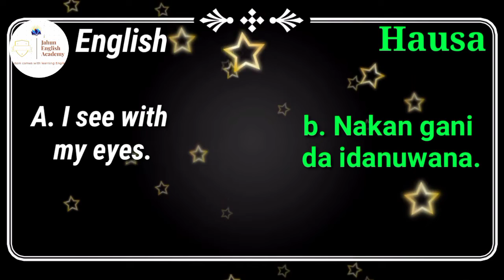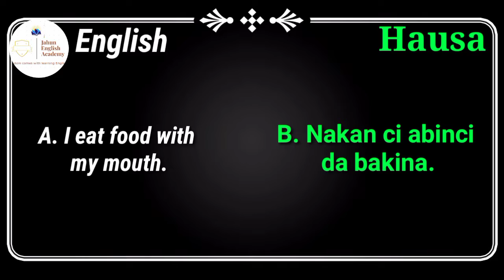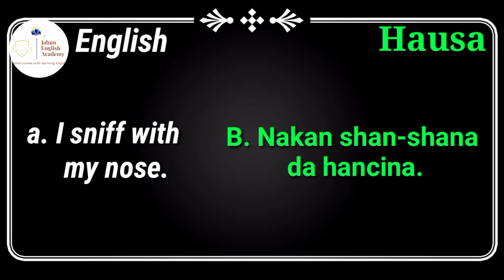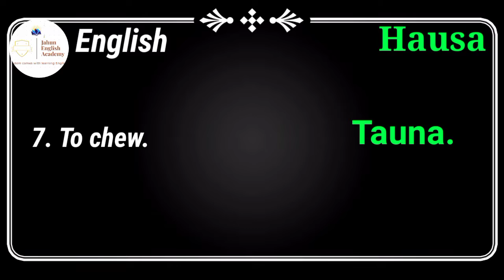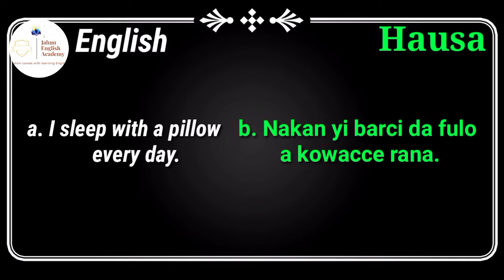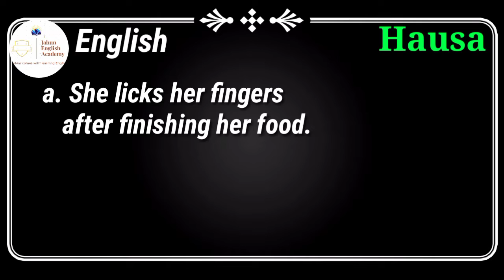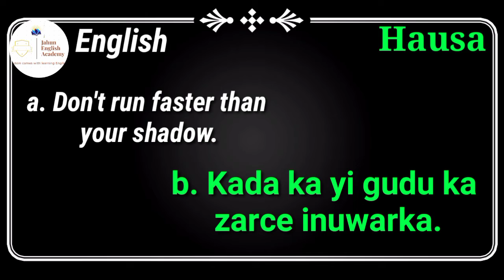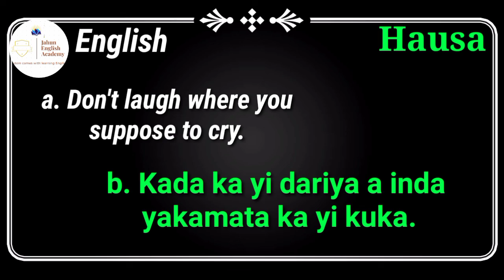Koyon Turanci: Learn Some English Verbs in Hausa.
Some English verbs you must know in Hausa language.

kaɗan daga cikin wasu kalmomin aiki na Turanci da Yakamata ku sani a harshen Hausa.

1. To see - gani

a. I see with my eyes.
b. Nakan gani da idanuwa na.

2. to hear - ji.

a. I hear with my ears.
b. Nakan ji da kunnuwa na.

3. To eat - ci

a. I eat food with my mouth.
b. Nakan ci abinci da baki na.

4. To walk - Tafi

a. I walk with my feet.
b. Kakan tafi da ƙafafuwana.

5. To clap - Tafa

a. I clap with my hands.
b. Nakan  tafa da hannuwa na.

6. To sniff - shan-shana

a. I sniff with my nose.
b. Nakan shan-shanana da hanci na.

7. To chew - Tauna

a. I chew with my teeth.
b. nakan  tauna da haƙwara na.

8. To sleep - bacci.

a. I sleep with a pillow every day.
b. nakan yi barci da fulo kowacce rana.

9. To drink - sha

a. Don't drink if found leaking.
b. Kada ku sha idan kun same shi yana yayyo.

10. To sneeze - Yin atishawa.

a. She sneezes without covering her face.
b Takan yi atishawa ba tare da ta rufe fuskanta ba.

mu koyi turanci,mu koyi turanci a harshen hausa,koyon turanci da hausa

learn hausa conversation,all about learning hausa,how to communicate in hausa English Hausa translation.

English Hausa Kamus

mu koyi ingilishi,mu koyi turanci,koyi ingilishi

how to speak hausa,learn hausa,all about learning hausa,english hausa for beginners learn ingilishi

koyon turanci cikin sauki,koyon turanci da hausa,koyon turanci a saukake

yadda zan koyi turanci yadda zan koyi Ingilishi. Koyi Turanci da kanka. yadda zan koyi turanci
koyi harshen turanci,domin turanci. Hausa Vocabulary

These are the 15 English words that you must know as a beginner. These words are also plainly translated into Hausa for better understanding.

This video is strictly for Hausa speakers who are absolute beginners in learning English. If you're an intermediate learner, the video might seem or sound as a repetition of what's already been learnt. However, I guarantee you that you would not waste your data for nothing. You must learn something new.

Hausa

Waƴan nan ne Kalmomin Turanci 20 da ya zama dole ka koya a matsayin ka na farin-shiga.  Waƴan nan kalmomin an fassara su ƙwarai izuwa Hausa domin sauƙaƙa fahimta.

Ita dai wannan bidiyon an gina ta ne saboda Hausawa farin-shiga a Turanci. Idan kai matsakaici ne a fagen koyon Turanci, wannan bidiyon zata zamo kamar maimaici ce akan abun da ka rigaya ka koya. Amma ina mai tabbatar maka da cewa, ba za ka yi asarar datar ka ba. Tabbas dole ka koyi wani abu sabo.